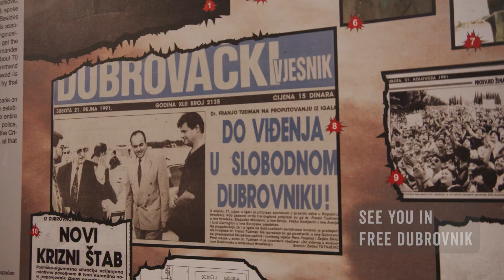Ante Delija: A Wealth of Resilience